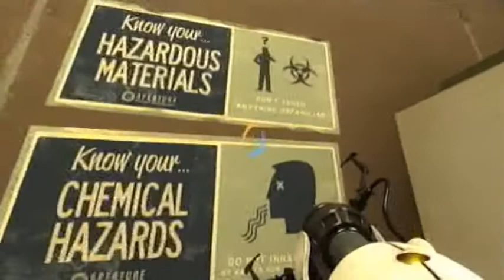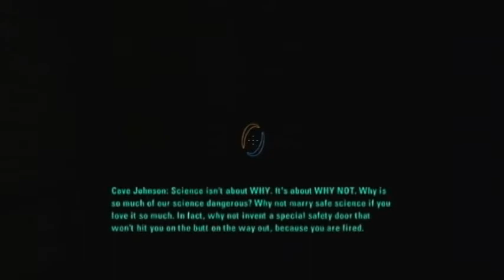Let's Play Portal 2 [6] Meeting GLaDOS... kinda...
Reuniting with GLaDOS, but not really. WELL DONE VALVE.